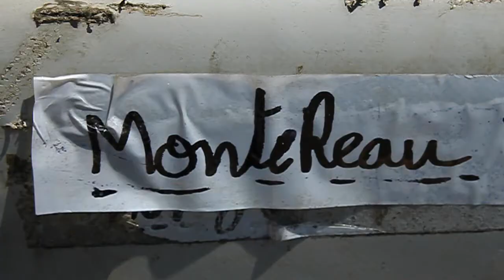Promo 16e Festival Montereau Confluences